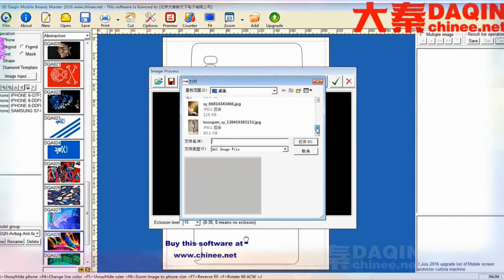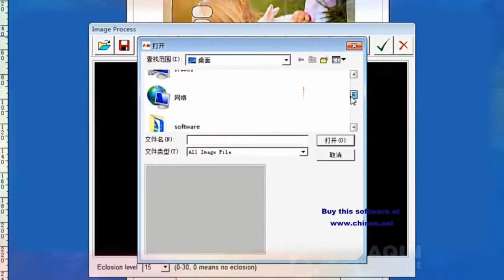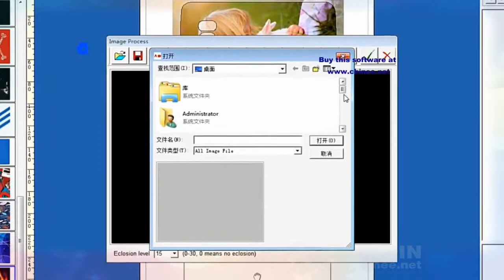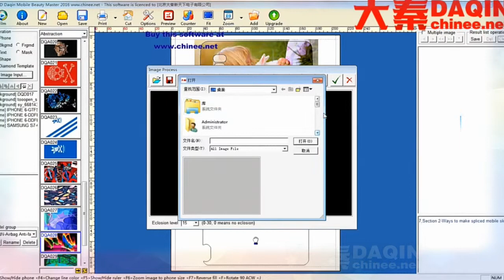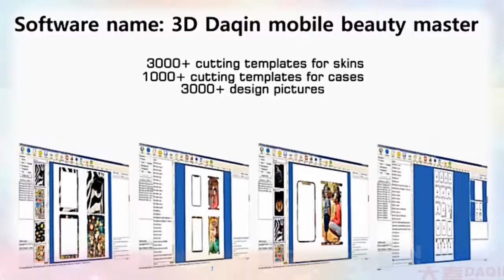Printing software for windows 10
3D Daqin mobile beauty master is a powerful software for designing custom mobile phone case / mobile skin / screen protector / full body protection film for any model mobile phone. It has over 4000 templates and over 5000 design pictures. Free updating forever for adding templates for those newly released mobile phone. One time payment and lifetime license. No on-going fee.